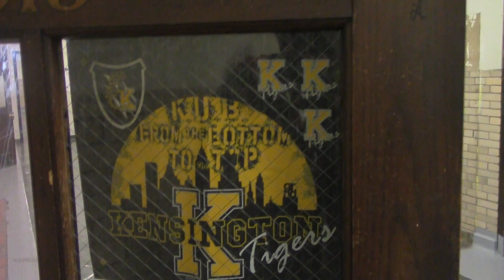Good Questions - Kensington Shirts